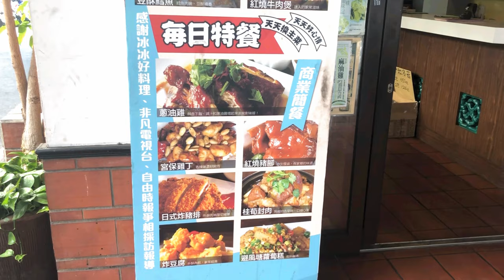真材實料大碗便宜又美味-雙漁堂古早味料理-電冰箱美食分享頻道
這家店沒有很大，但卻是台中許多饕客們口袋名單裡一定會羅列在內
的一家店。口味道地，便宜份量大又好吃，是這家店給許多人的印象。
最近被他們家新的豬腳飯燒到了，趁花蓮友人來台中的機會，就帶著
好友衝囉~~~
可惜這次去沒讓好友吃到粽子.
雙漁堂 古早味餐廳
404台中市北區學士路194號
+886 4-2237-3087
營業時間:09:00~21:00
公休日:週日